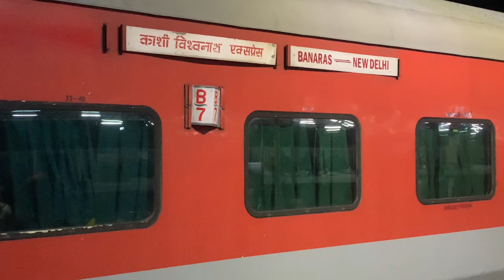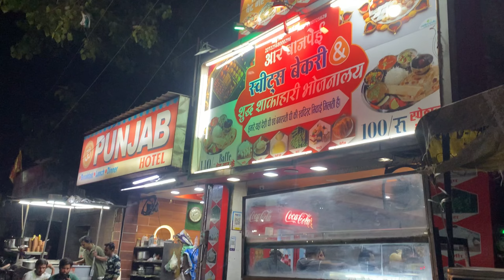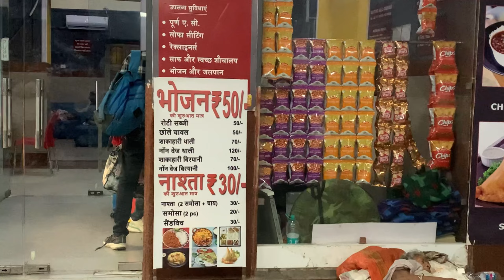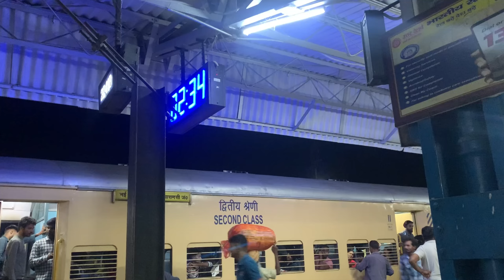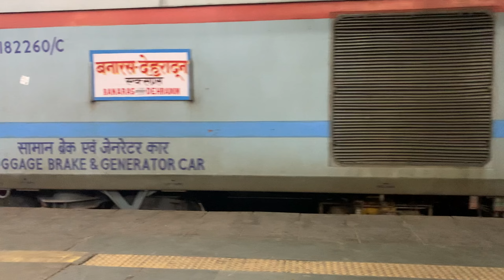Bareilly Railway Station Train | Bareilly Junction Railway Station | Bachpan Se Travel | EP02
hello to kaise ho aap log?

तो ये हमारा bareilly junction night stay का episode 2 जिसमें हमने सुबह 4 बजे तक आने वाली traino को cover किया है

और barailly railway station खाने - पीने और रहने की क्या क्या व्यवस्था है इन सभी की जानकारी दी है

agr aapko hamari bareilly railway station night stay episode 2 ki video achhi aur informative lagi ho to video ko like, comment aur share jarur kar dena aur agr aap channel pe naye aaye h to channel ko bhi subscribe karke bell notification ko on kar lena taaki hamari next video bhi aapke paas asani se pahuch jaaye

dhanyawaad🙏